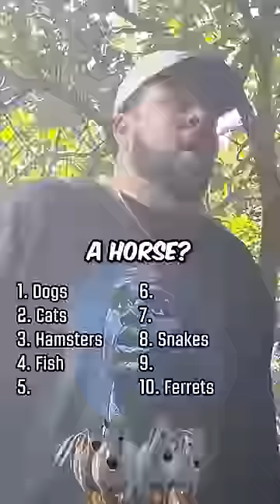Guessing the Top Ten Most Common PETS in America 🐶